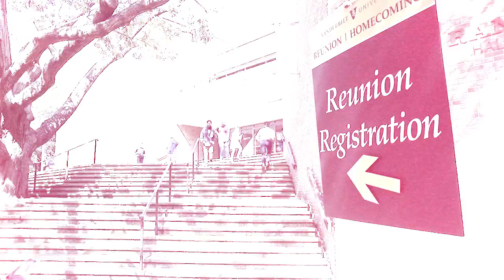Register for Reunion Today!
Registration for Reunion 2017 is open now. Register today!